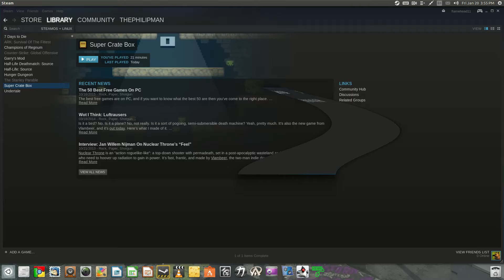Headphone users BEWARE